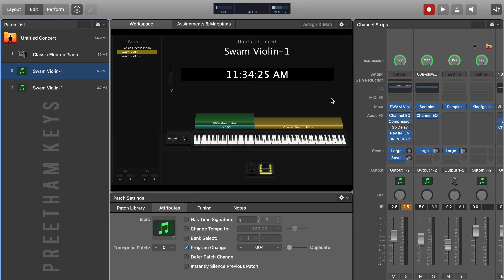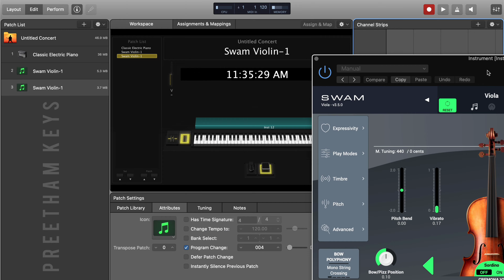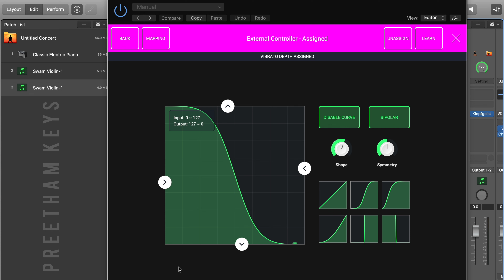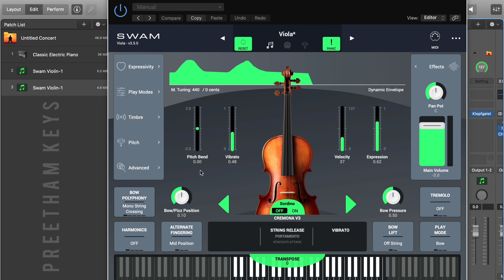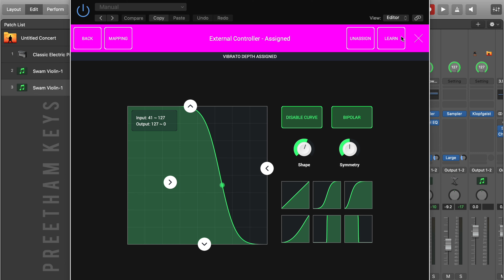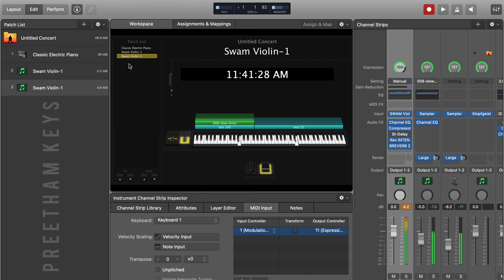"SWAM" - Solution for Expression and Vibrato Problem || Preetham Keys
Sorry for the bad vocals, I'll improve them next time.